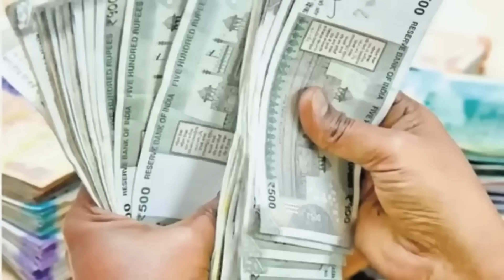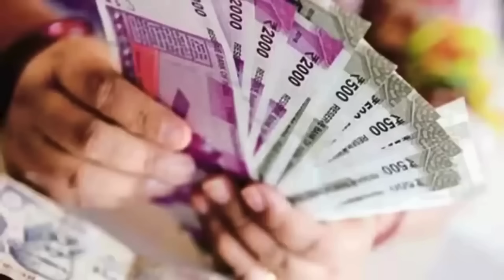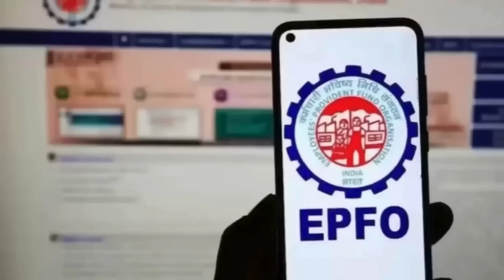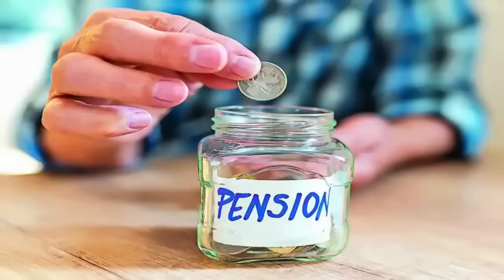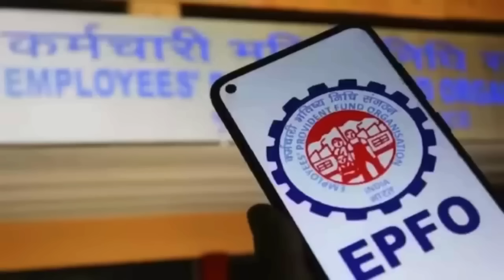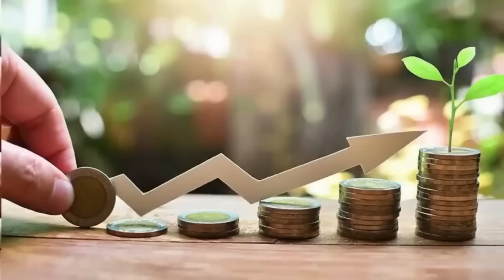EPFO ने दिया पेंशनभोगियों के लिए बड़ा अपडेट, न्यूनतम पेंशन को बढ़ाकर 7,500 रूपये करेगी? देंखें अपडेट